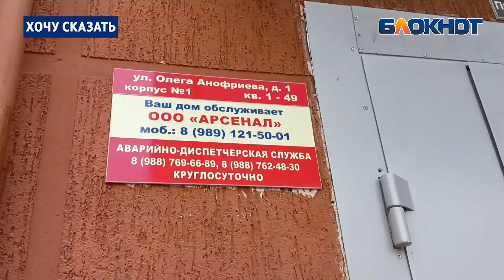«Хамят и смеются нам в лицо»: жильцы комплекса «Алые паруса» - о работе компании «Арсенал»